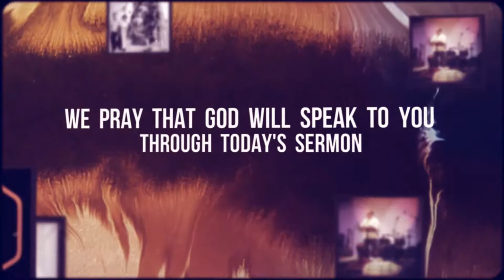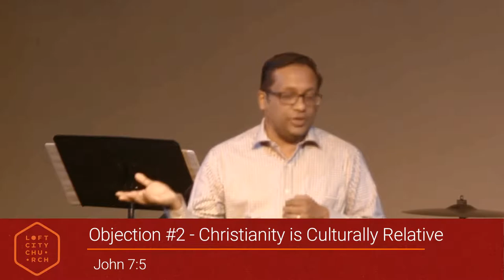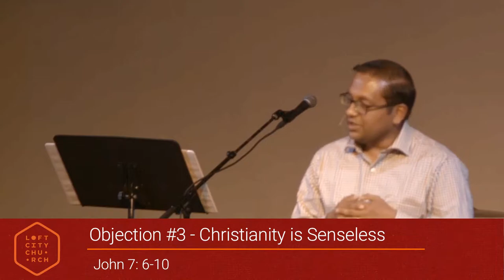Jesus and the Apathetic